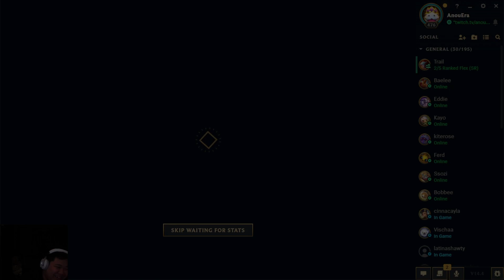URF Zilean THROWING DIRT for the LOSS? Lethal Tempo the MOVE?!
URF Zilean really trying his BEST. Lethal Tempo is a MUST!

Comment what other games and content you want me to try or how I can improve the videos!